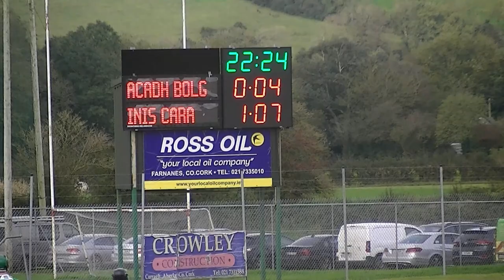Aghabullogue vs Inniscarra - JBHC Final Replay - 15/10/2023